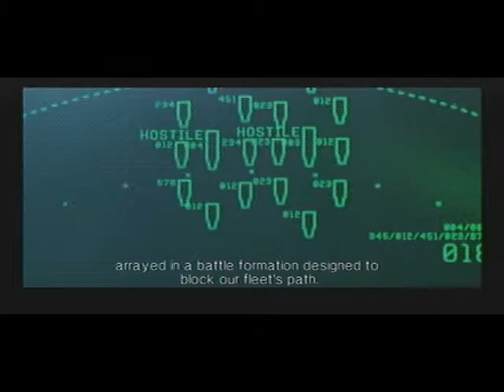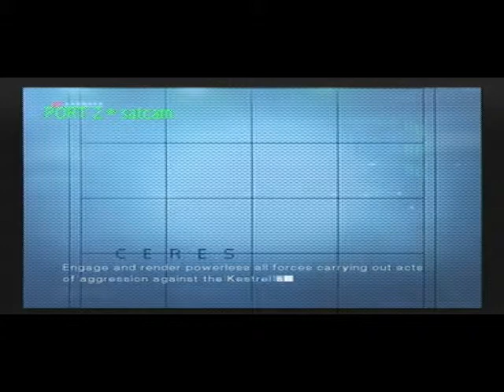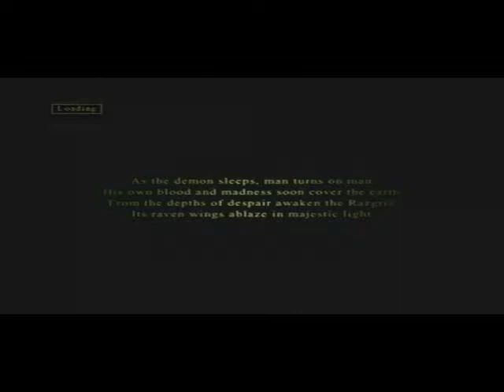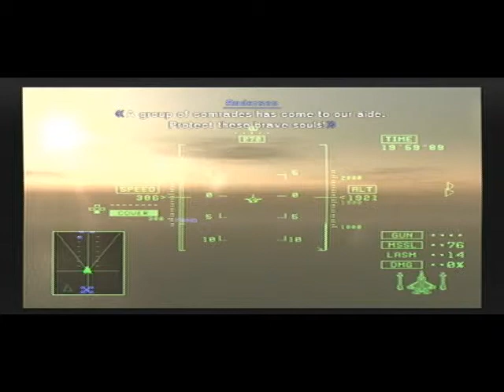Ace Combat 5 Part 47 of 52